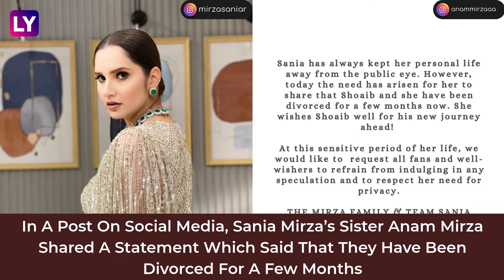Sania Mirza And Shoaib Malik Got Divorced Few Months Ago, Tennis Star’s Family Issues Statement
Tennis star Sania Mirza and former Pakistan cricket team captain Shoaib Malik are divorced! After pictures of Shoaib Malik’s recent marriage with Pakistani actress Sana Javed went viral, Sania Mirza’s family released a statement informing about the divorce. In a post on social media, Sania Mirza’s sister Anam Mirza shared a statement which said that they have been divorced for a few months. Taking to social media, Shoaib Malik shared pictures with his wife Sana Javed who was previously married to Pakistani singer Umair Jaswal. Watch the video to know more.